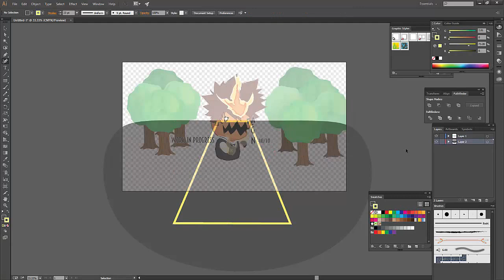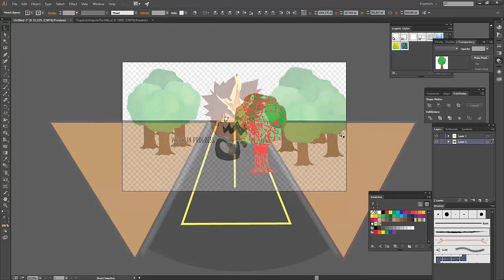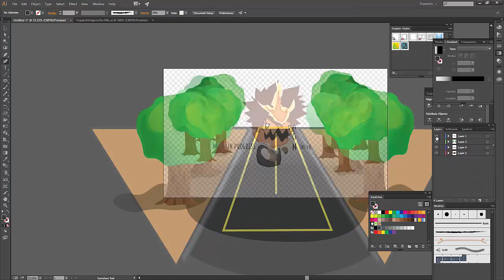SpeedDrawing Vongola Trapinch the 10th part 3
I think there will be one more  then Ill have to move on to something else I wonder what the next project will be...